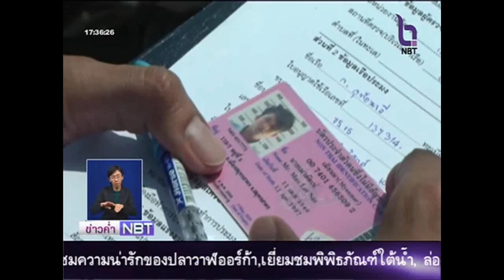ทุกประเด็นกับ NBT ค่ำ 11 กุมภาพันธ์ 2559